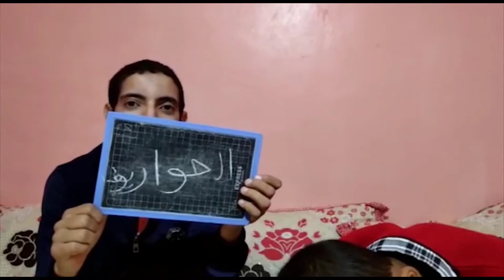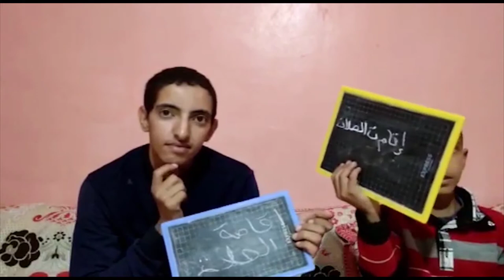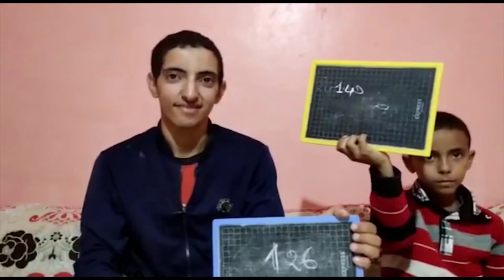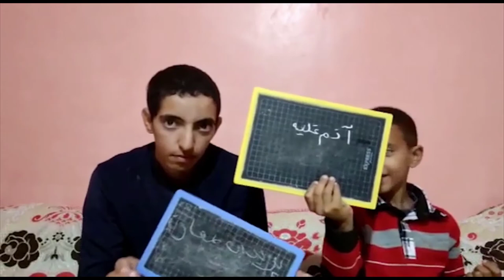ريحني عمي في هده الجولة كانت الاسئلة صعيبة علي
اسئلة وأجوبة مسابقة ترفيهية وتثقيفية
ثقافة عامة مع يوسف وعبداللطيف